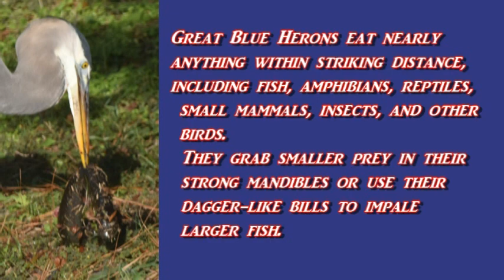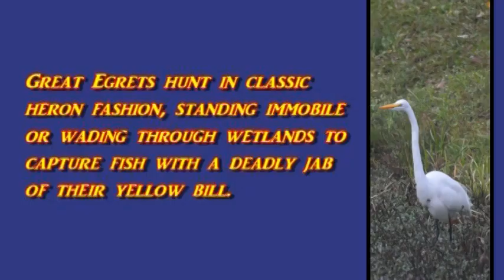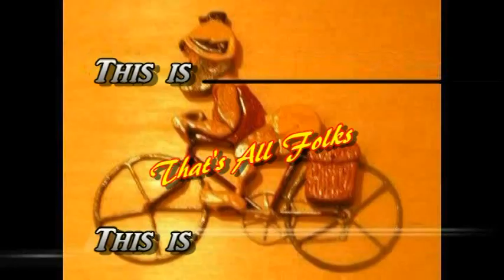Differences and Similarities Between Three Water Wading Birds. Blue Heron, Egret & Wood Stork.